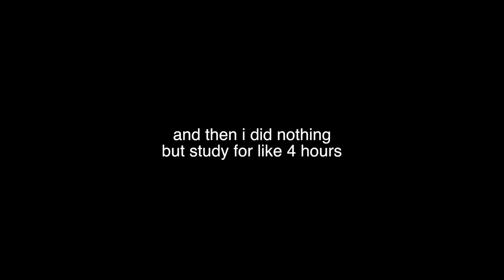a very boring vlog | reading week day 4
welcome back to another really uneventful day lol. at least i started studying today